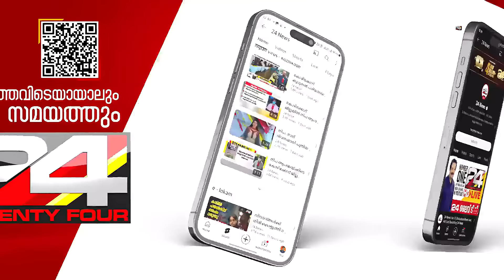ഇസ്രയേൽ - ഹമാസ് യുദ്ധം രൂക്ഷം | International News | P P James